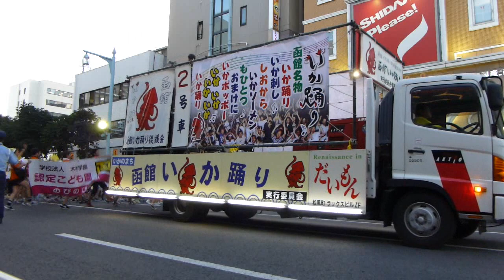2018.8.3 ワッショイはこだて 千代台・五稜郭コース 第2部 子供いか踊り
子供いか踊り
開港159周年記念函館港まつりパレード ワッショイはこだて(千代台・五稜郭コース)
行啓通りで撮影